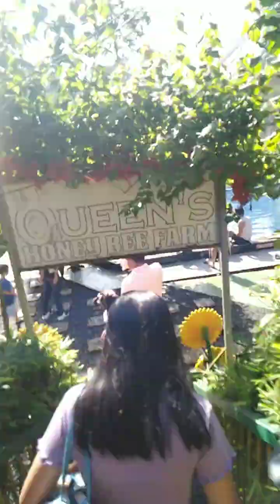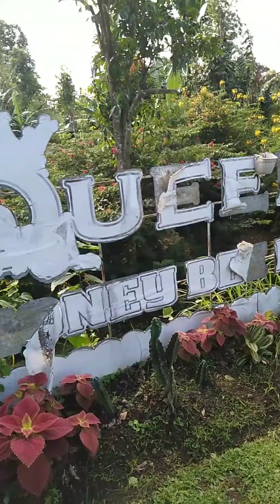Kristine's 18th birthday at Queen's Honey Bee Farm Balete, Batangas